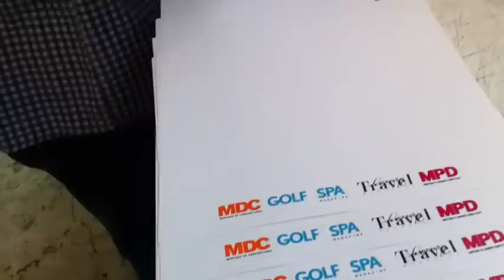Impresion en Serigrafía CARPETAS ALFA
Impresion en serigrafía separación de color o selección de color en Carpetas Alfa con maquinaria automatizada, trabajos y cotizaciones en o al telefono en la Ciudad de México 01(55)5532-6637